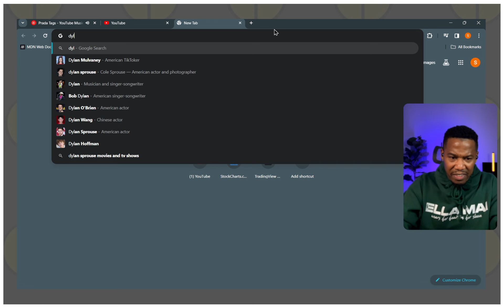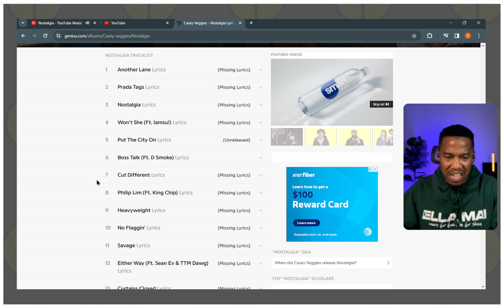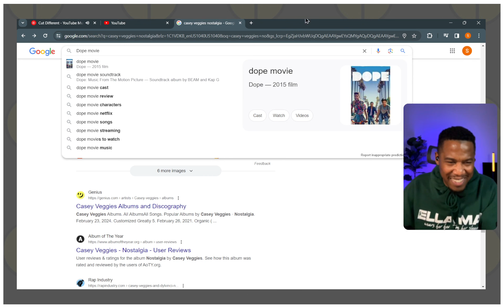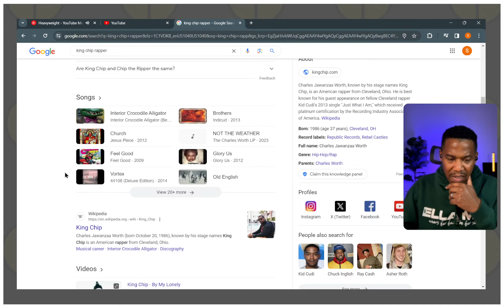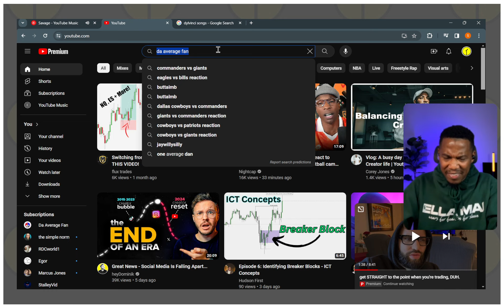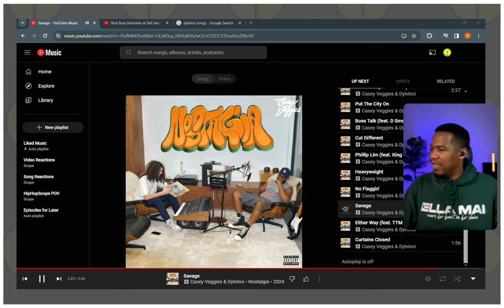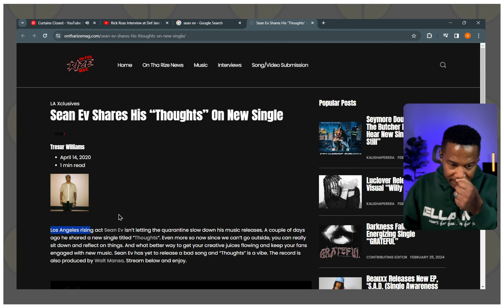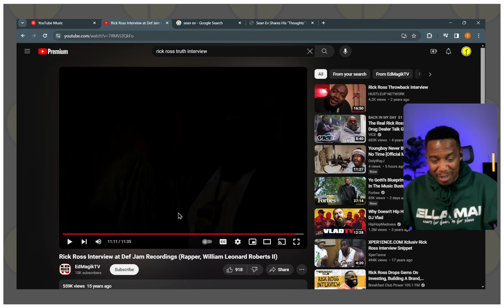YOUNG VEGGIES IS BACK!! | REACTING TO Casey Veggies - "Nostalgia" [Album]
After a brief hiatus, it’s good hearing from Casey Veggies. Watch as I react. Casey Veggies - “Nostalgia”

0:00 - Another Lane
1:28 - Prada Tags
3:44 - Nostalgia
5:28 - Won’t She
7:54 - Put The City On
10:10 - Boss Talk
12:39 - Cut Different
14:46 - Phillip Lim
17:43 - Heavyweight
20:22 - No Flaggin
22:06 - Savage
28:11 - Either Way
31:38 - Curtains Closed